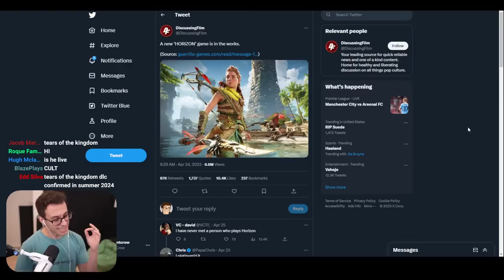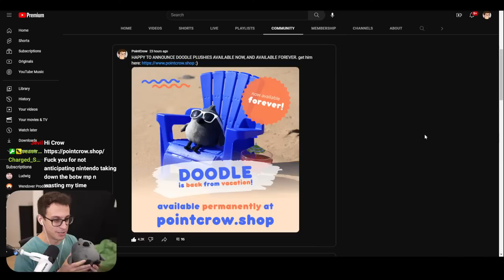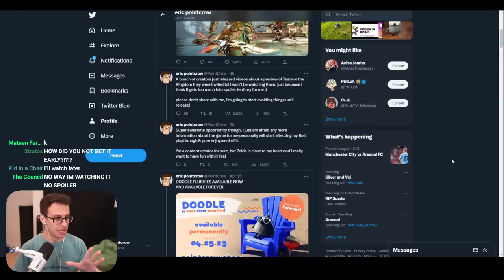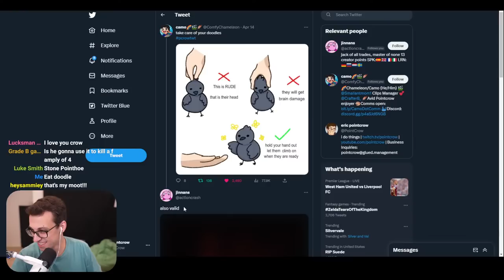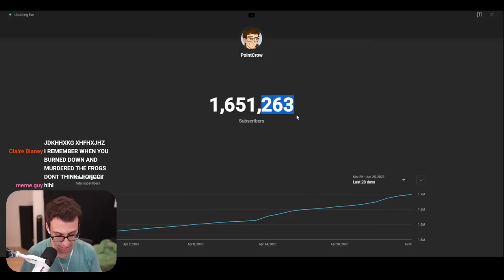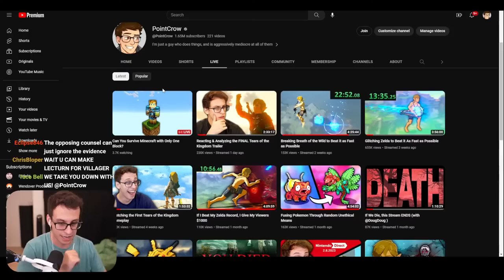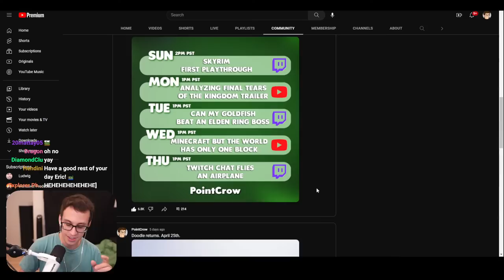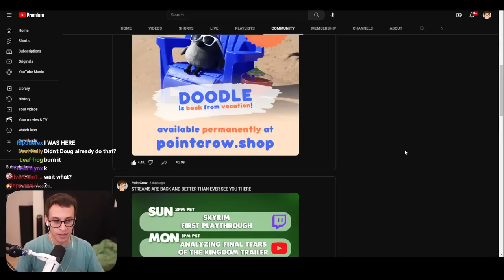Can You Survive Minecraft with Only One Block?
Every 30 seconds, a new block spawns in my inventory. Can I survive long enough to make it to the End?